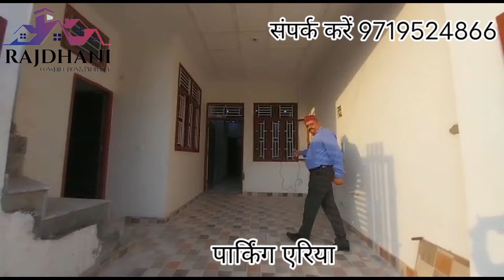पहले आओ पहले पाओ दिवाली का धमाका ऑफर 100 गज में बना हुआ 3BHK हाउस dehradun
राजधानी कंस्ट्रक्शन एंड प्रॉपर्टी कंपनी की तरफ से इस दिवाली के पावन पर्व पर दिनांक 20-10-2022 से दिनांक 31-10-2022 तक इस मकान🏠 पर विशेष छूट दी जा रही है।
     👉देहरादून में क्लेमेंटटाउन के राजेंद्र विहार में 3BHK का यह खूबसूरत मकान उपलब्ध है मकान का साईज 20×45  है। मकान के सामने 20 फीट की सड़क है।
👉👉इस मकान को  छावनी परिषद क्लेमनटाउन से मानचित्र स्वीकृत प्राप्त है।
👉👉मकान में तीन बेडरूम ,ड्राइंग व डाइनिंग  माड्यूलर किचन, पूजा रूम, स्टोर रूम, वाश रूम और कार पार्किंग सहित
👉 24 घंटे पानी की आपूर्ति हेतु समर सिवल भी लगा है 🙄👉इसके साथ-साथ दो डबल बेड, सात सीटर सोफा सेट, छे सीटर ड्राइंग टेबल सेट, गीजर, चिमनी,प्यूरीफायर , फैंसी लाइट्स, पांच सिलिंग फैन, अलमीरा,झूमर, पर्दो की रॉड आदि समान मकान मे आपको उपलब्ध मिलता है।
       👉🥳🥳🎉🎁  दीपावली के शुभ अवसर पर सैनिकों, शिक्षको और सरकारी कर्मचारियों को 55 लाख के मकान पर 51 हजार रुपय की छूट , रजिस्ट्री करने पर  रजिस्ट्री शुल्क व दाखिल खारिज कम्पनी द्वारा ही भरा जायेगा तथा उपहार स्वरूप🛵 एक्टिवा दी जाएगी।
          धमाकेदार ऑफर है
          जल्दी आओ जल्दी पाओ
देखो मत बुक करो 🏠🏠🏠🏠🏠🏠
अधिक जानकारी के लिए मुझे इस नंबर पर  सम्पर्क करें